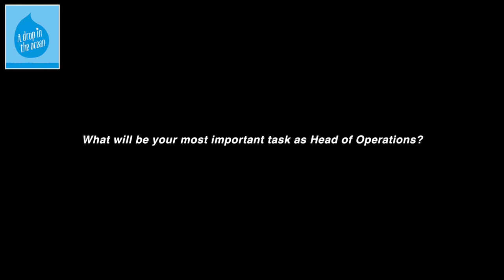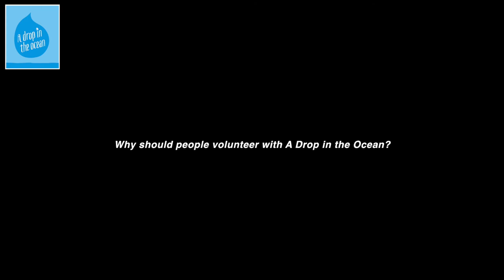Interview with William Heaney - Head of Operations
Interview with William Heaney - Head of Operations in A Drop in the Ocean.